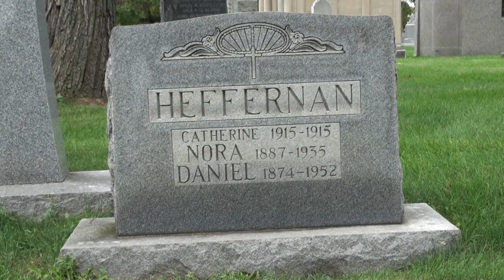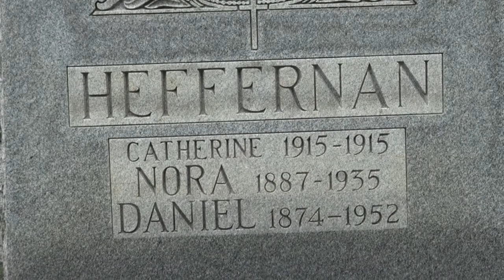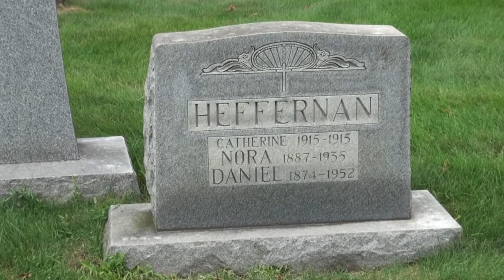Mt Carmel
nostalgia family remembrance cemetery